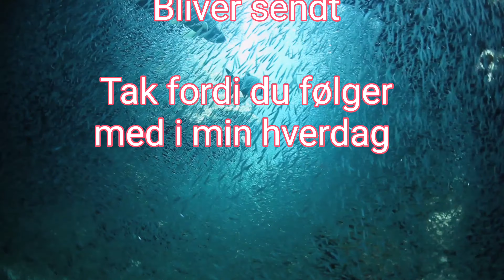Laze Bukserne ned VLOG 237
Jeg får en snak med sangeren og rapperen Laze om han's pinlige øjeblikke i han's liv.